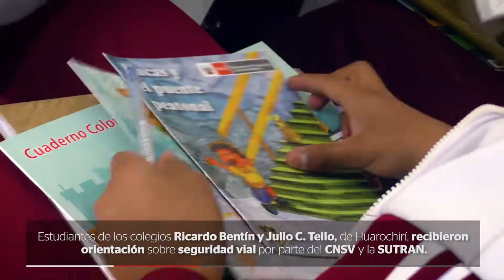Taller: Taller «Prevención de Accidentes de Tránsito» - Huarochirí - Matucana